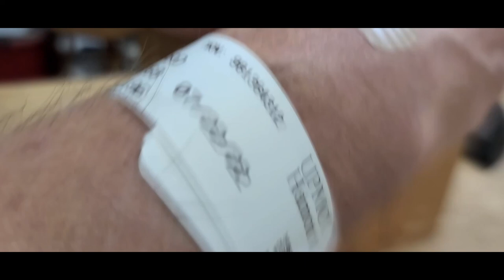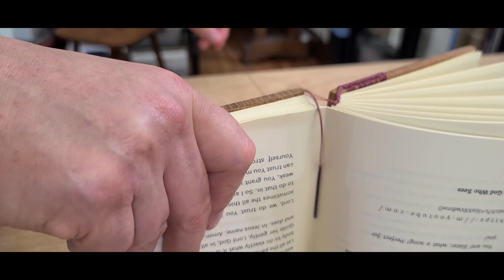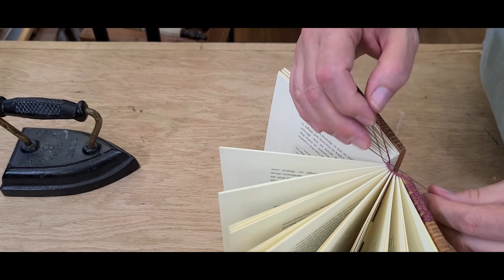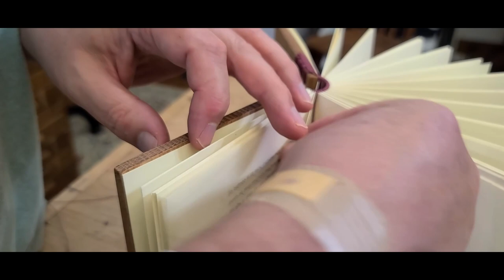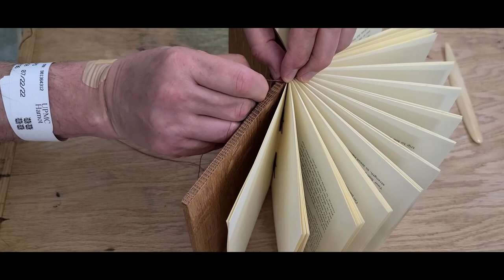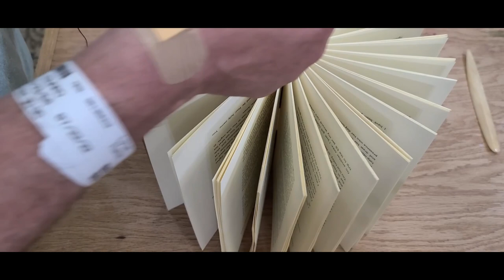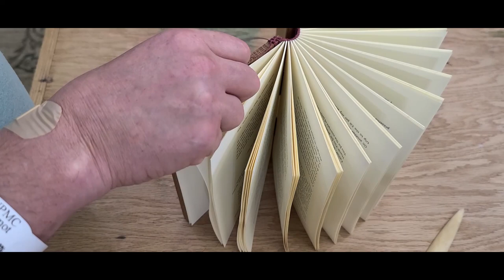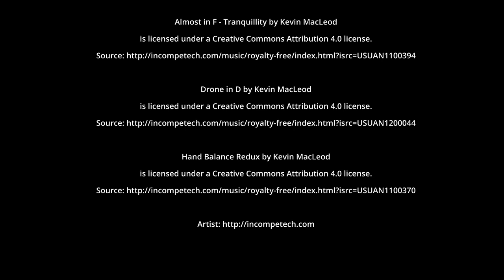A Sewing of Coptic Endbands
in this video, I am sewing Coptic-style endbands on a two-needle Ethiopian hand-bound book on quarter-sawn white oak boards. It is shot in real-time and shows the whole process from multiple angles. Apologies for the length, this is meant as a "Day In the Life" type of video.

The video was filmed at BOOKFORGE in Erie, Pennsylvania.